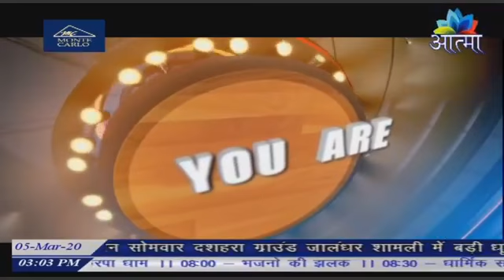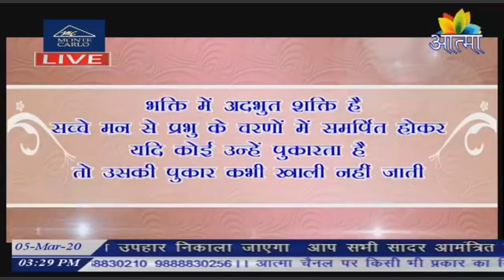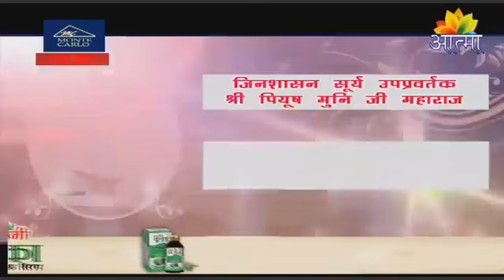ਡਰ ਕੋਰੋਨਾ ਵਾਇਰਸ ਦਾ